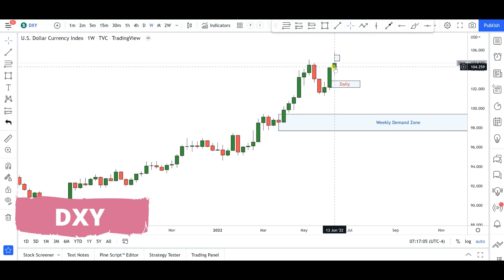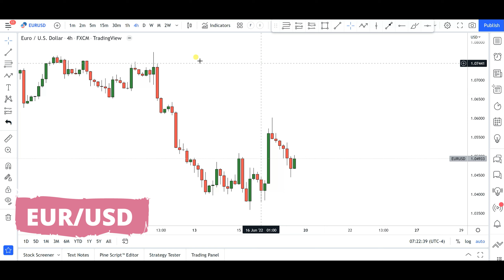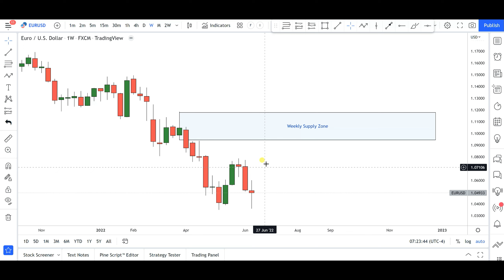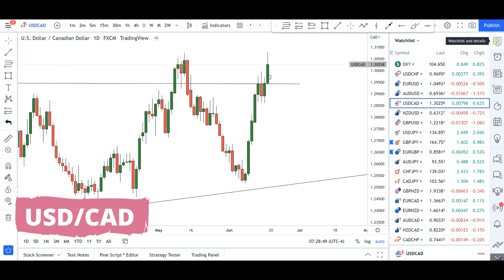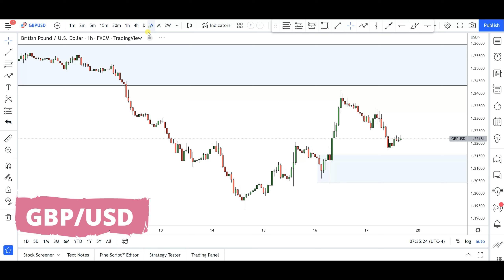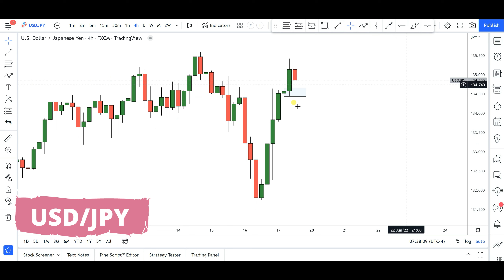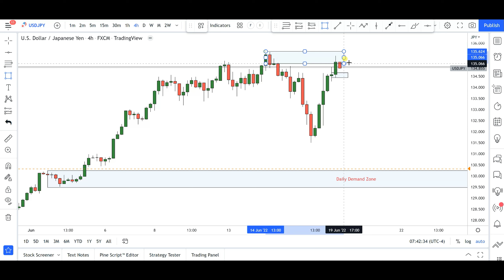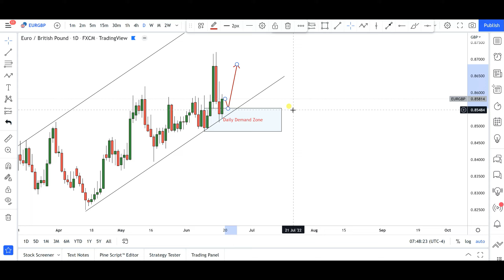Weekly Forex Forecast (20th-24th June 2022) [EurUsd, DXY, GbpUsd, AudUsd, GbpJpy, EurJpy, UsdCad,..]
Join my Telegram Channel for more Analysis and quicker Updates

In this weekly forex forecast video, I have identified the significant demand and supply zones (for the upcoming trading week) in the 10 currency pairs listed below. Please follow the timestamps provided below:
00:00 - Weekly Forex Forecast (20th-24th June 2022) - Introduction
02:10 - DXY Forecast
05:04 - USD/CHF Forex Forecast
07:37 - EUR/USD Forex Forecast
11:56 - AUD/USD Forex Forecast
13:47 - USD/CAD Forex Forecast
16:28 - NZD/USD Forex Forecast
20:21 - GBP/USD Forex Forecast
23:07 - USD/JPY Forex Forecast
27:58 - GBP/JPY Forex Forecast
31:32 - EUR/GBP Forex Forecast

Also, I have provided an in-depth forex analysis for these currency pairs using a top-down analysis approach that is based on the demand and supply zones identified. I believe that you will gain some value from this weekly forex forecast video.

I appreciate your likes and comments.

Forex trading carries a high level of risk and may not be suitable for all investors. Past performance is not indicative of future results. The high degree of leverage can work against you as well as for you. Before deciding to invest in foreign exchange you should carefully consider your investment objectives, level of experience, and risk appetite. The possibility exists that you could sustain a loss of some or all your initial investment and therefore you should not invest money that you cannot afford to lose. You should be aware of all the risks associated with foreign exchange trading and seek advice from an independent financial advisor if you have any doubts.